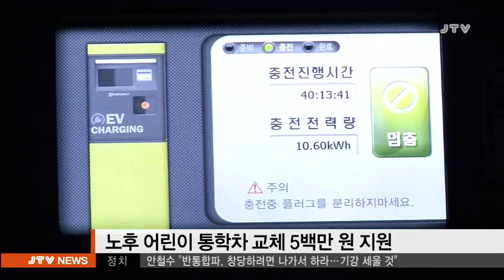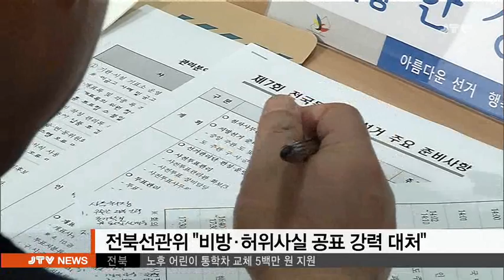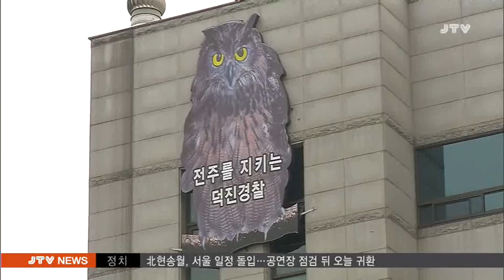[JTV 저녁뉴스] 2018.1.22(월)